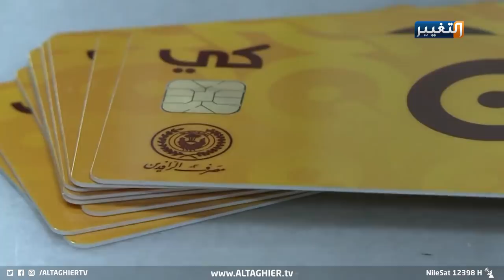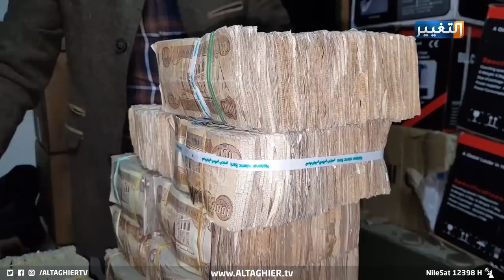الكاظمي يطلق شرارة الحرب على الفساد.. سلسلة اعتقالات تطال رؤساء الهيئات الكبرى | تقرير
الكاظمي يطلق شرارة الحرب على الفساد.. سلسلة اعتقالات تطال رؤساء الهيئات الكبرى
أطلق رئيس الوزراء مصطفى_الكاظمي حربه على الفساد ومن يرعاه، عبر إصدار أوامر إلقاء قبض على سلسلة من رؤساء الهيئات والمدراء العامين وسط ترجيحات بأن تشمل هذه الحملات أسماء من كبار حيتان الفساد في
تقرير: أمية الحديثي